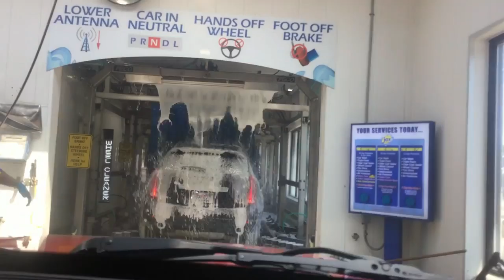Copy of 1 453